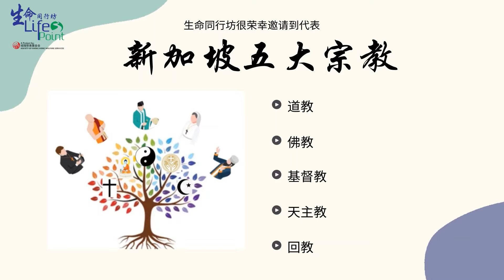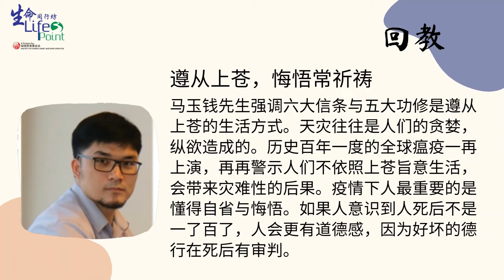跨宗教论坛2021 要点